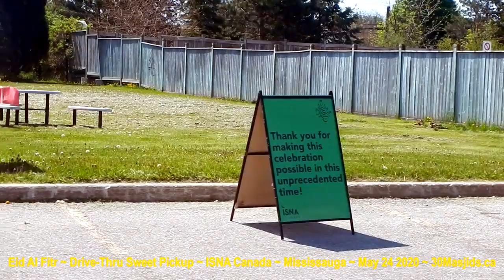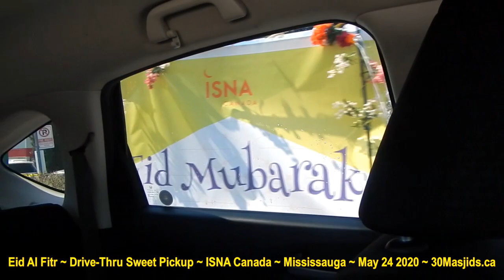HiMY SYeD -- Eid Al Fitr Drive Thru, Islamic Centre of Canada, ISNA Canada, Mississauga, May 24 2020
HiMY SYeD -- Eid Al Fitr Drive-Thru Sweet Pickup, Islamic Centre of Canada, ISNA Canada, 2200 South Sheridan Way, Mississauga, Ontario, Canada, Sunday May 24 2020